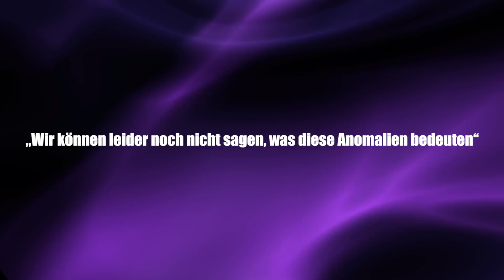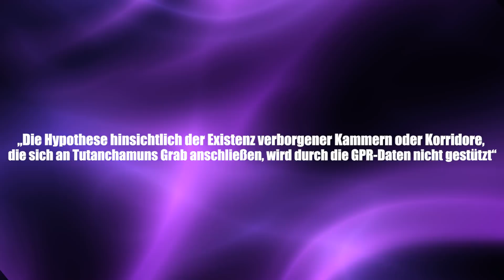Rätsel um ägyptische Grabkammer gelöst - Clixoom Science & Fiction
Womit das Grab von Nofretete? Noch immer ist es nicht gefunden worden, doch vor kurzem gab es einen sehr spannenden Hinweis in der Grabkammer von Tutanchamun.

Quelle: Clixoom Science & Fiction: Das sind spannende News aus der Wissenschaft über revolutionäre Forschungsergebnisse, spannende Studien und spektakuläre Eindeckungen.